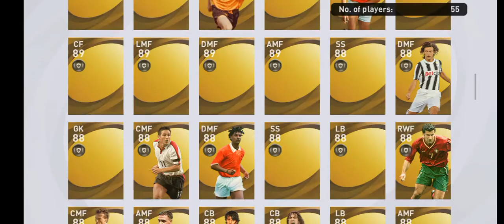Best player for ever my club coin free agent thanks Konami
Pathan Boy With Awesome Voice Sings Pashto Song
He is so Good In it.
pakistan pakistan air force f 16?pakistan girls school
Pathan Boy With Awesome Voice Sings Urdu Song
Mohabbat
BUITEMs new video
BUITEMs funny videos
BUITEMs attan
BUITEMs Students
?coke studio 6?pakistan coke studio 8 ?pakistan top 10
Beautiful boy dance In Bannu | INSAFI
Beautiful boys
Boys Dance
Sheeza, khan, Pizza, Quetta Funny, Arab Funny, Egypt Funny, Egypt New Funny
New Pashto Very Funny Story
jabbar
Pashto funny videos
pashto
Pashto Videos
Pashto Songs
Pashtun Funny
Saudi Arabia
Saudi Funny
Saudi Arabia funny
jabbar
Pashto funny videos
pashto
Pashto Videos
Pashto Songs
Pashtun Funny
Pashtun Funny Videos
Pashtun Qoum
ANP
Pashtunkhwa Mili Awami Party
PMAP
Achakzai
Chaman
Quetta Funny
Hassan Kakozai
hassan Kakozai funny
chaman tappy
pashto tappy
pashto new tappy
Pashto Musafar songs
Razo
Razo loralai
Facebook Messenger
Quetta Vines
Quetta New Funny
Hanna Jheel
Apna Quetta
Hamaara Quetta
jabbar poshto funny
Jabbar Pashto
Jabar Pashto
Funny Pathans
Pathan Funny 2017
Pashto Funny 2017
Pashto new songs 2017
Pashto new funny videos